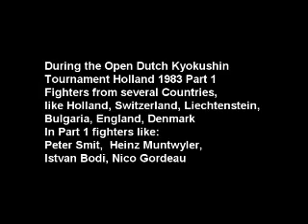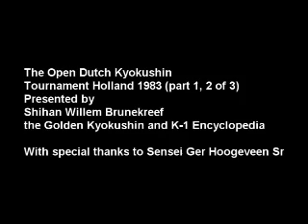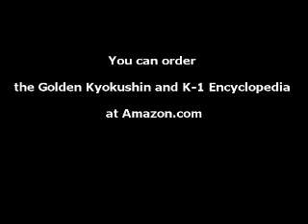open kyokushin 1983 part 1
During the Open Dutch Kyokushin
Tournament Holland 1983 Part 1
Fighters from several Countries,
like Holland, Switzerland, Liechtenstein,
Bulgaria, England, Denmark

In Part 1 fighters like:
Peter Smit,  Heinz Muntwyler,
Istvan Bodi, Nico Gordeau

the Open Dutch Kyokushin Tournament Holland 1983
Presented by
Shihan Willem Brunekreef
the Golden Kyokushin and K-1 Encyclopedia

With special thanks to Sensei Ger Hoogeveen Sr